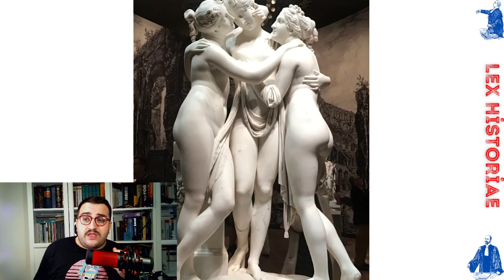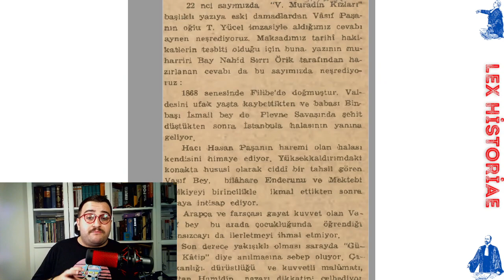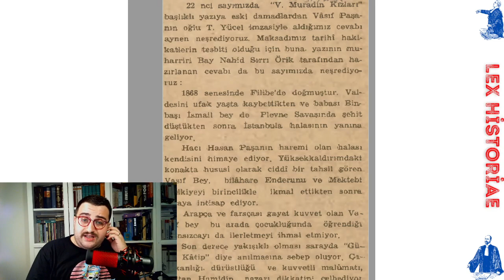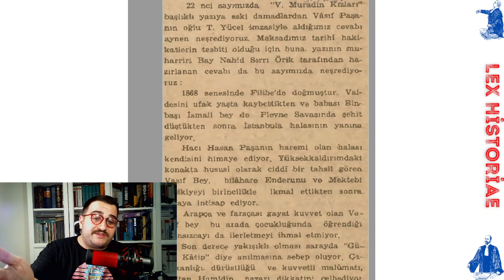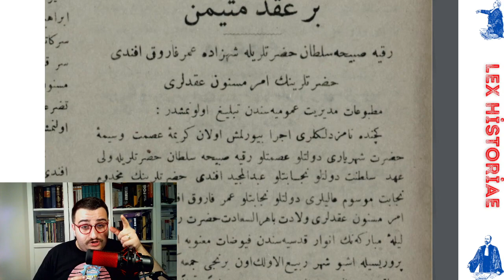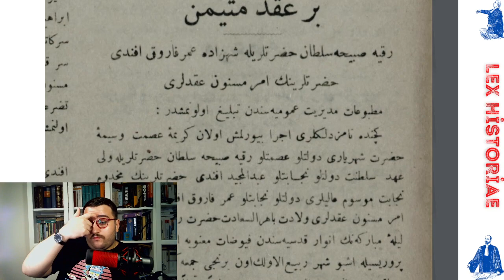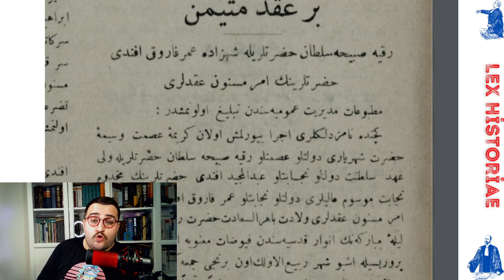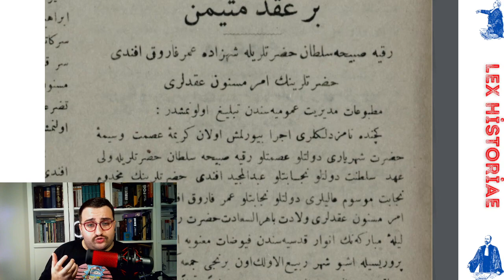OSMANLI'DA SARAYLILAR NASIL BOŞANIYORDU?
Lex Historiae'de bu hafta Osmanlı Sarayı'nda Boşanmaları konuşacağız. Dedikodu sevenlet buyursun :)

01:04 - Damat Paşalar Ne İş Yapardı?
02:06 - İlk Boşanma: Lütfi Paşa ve Şah Sultan
04:22 - Damat Paşaların Acı Akıbetleri ve Pargalı İbrahim Paşa
05:40 - Damat Ferit ve Çapkın Sultan Mediha
07:08 - İsmet Hakkı
07:30 - Saray İçinde Bir Aşk Üçgeni ve Skandal
14:37 - Milli Mücadele Uğruna Bir Yuva Dağılıyor
20:38 - Bülent Ecevit'in Sarayla Bağlantısı Neydi?
21:50 - Sürgünde Bir Boşanma (Ömer Faruk Efendi/Sabiha Sultan)
30:08 - Özet ve Bir Takım Yersiz Tavsiyeler

Soru, Görüş ve Önerileriniz İçin;

KAYNAKÇA:

- Lütfi Paşa, Asafnâme, (Transkripsiyon: Doç. Dr.Ahmet Uğur)
-Mithat Sertoğlu, Tarihten Sohbetler, Türk Tarih Kurumu, Ankara, 1994
-Nahid Sırrı Örik, Bilinmeyen Yaşamlarıyla S Saraylılar, haz. Alpay Kabacalı, Türkiye İş Bankası Kültür Yayınları, İstanbul, 2006
-Murat Bardakçı, Neslişah: Cumhuriyet Devrinde Bir Osmanlı Prensesi ,Everest Yayınları, İstanbul, 2011
- Süleyman İnan, “Son Osmanlı Damatlarının Millî Mücadele’yle İlişkileri”, Erdem, S.61(2011),s.104-145
- Sebil’ür-Reşad, C.18, S.448 (1959 SB45) Milli Kütüphane

ÖNEMLİ NOT: Pargalı'nın Damat olup olmadığı tartışma konusudur. Güncel ve İtalyan Arşivlerine de dayanan vesikalar ışığında Ebru Turan Hoca, Pargalı'nın Damat olamayacağını ortaya koymuştur. Ancak klasik bilgiye sadık kalınarak anlattıktan sonra bu makaleye eriştiğim ve Pargalı'nın Üç Güzeller Heykeli keyifli bir anektod olduğu için Pargalı bahsini montajlamaya gerek duymadım, aşağıdaki makaleyi incelerseniz daha doğru bilgiler edinmiş olacaksınız. "Hafıza-i beşer nisyan ile mâlüldür" sözünü unutmayalım :)

Kaynak: Turan, Ebru. “THE MARRIAGE OF IBRAHIM PASHA (CA. 1495―1536): The rise of Sultan Süleyman's favorite to the grand vizierate and the politics of the elites in the early sixteenth-century Ottoman Empire.” Turcica 41 (2009): 3-36.